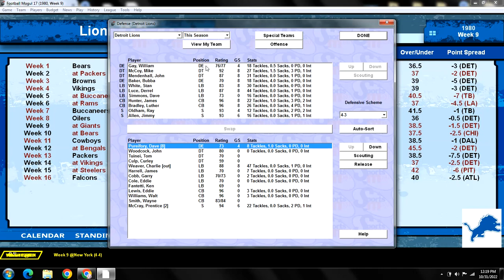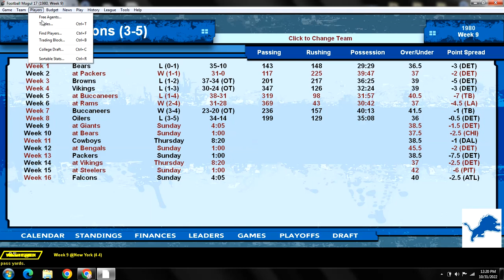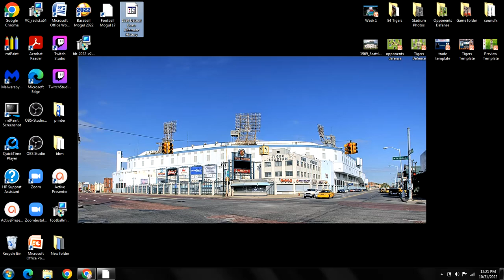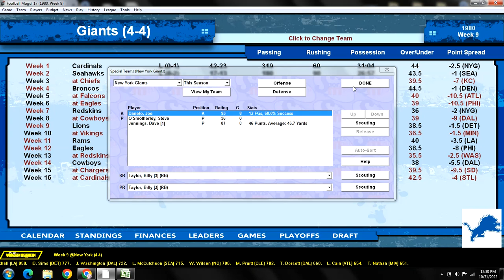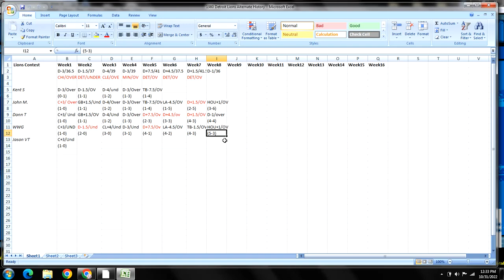Week 8 - Review and Contest Results - 1980 Detroit Lions Alternate History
Before we take a look at week 9 opponent, the New York Giants, we review week 8 results versus the Oilers. I make adjustments to the lineup and we take a look at the contest leaders after eight weeks. You can still get in on the contest where you can win a Billy Sims Autographed Jersey!  In the comments below pick the winner using the spread and then choose the over/under.